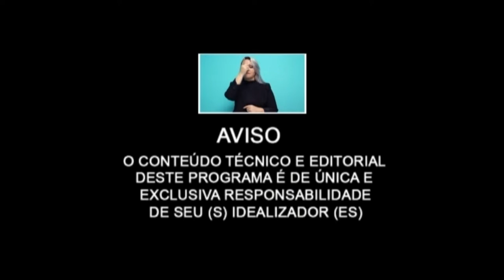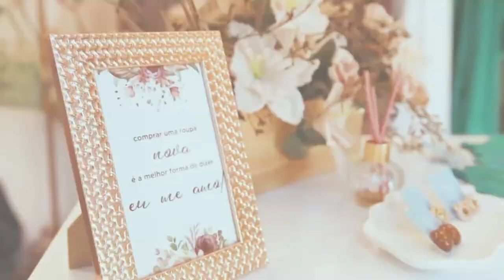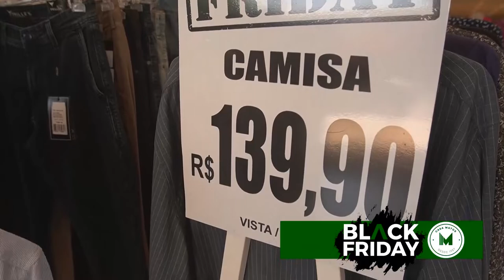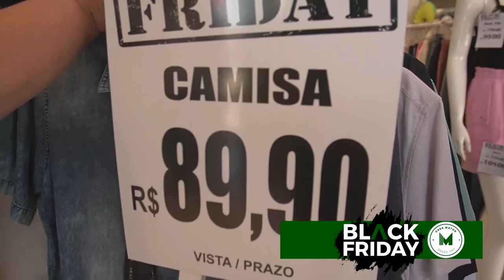Enfermeira do núcleo de segurança do paciente.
Josiane Almeida de Alvarenga - Nanopear
Karla Danielly da Silva / Enfermeira do núcleo de segurança do paciente